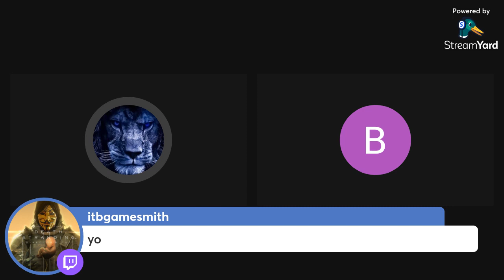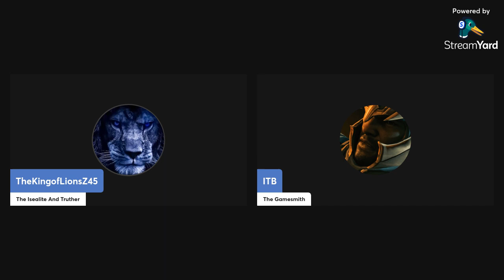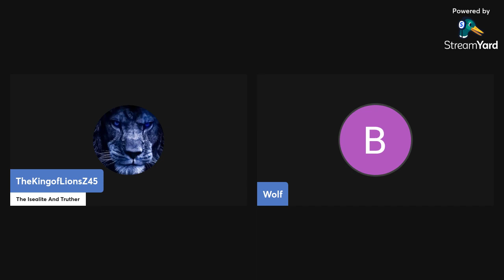a know arthur pedson running his mouth on twitch